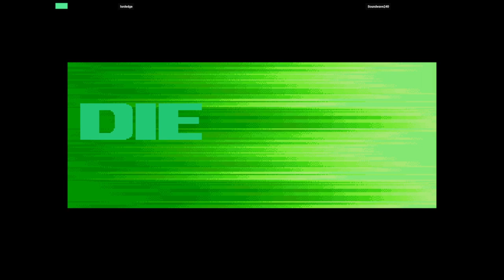Street Fighter Zero 3 Upper (Flycast) (NAOMI) lordedge VS Soundwave240 🇺🇸🇺🇸 Fightcade sfz3ugd